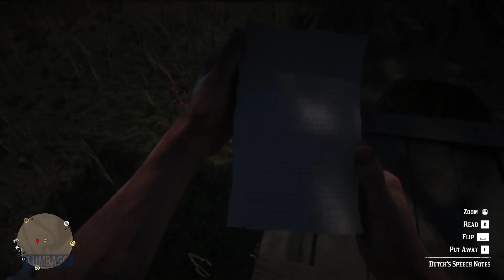Find this interesting item in the second chapter - RDR2